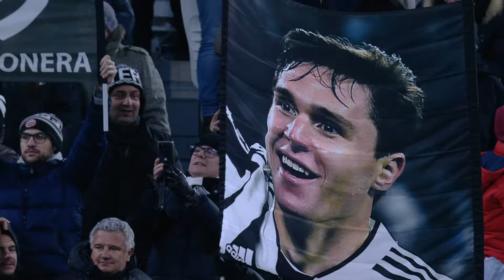123 Years of Juventus: Best Football Moments and Goals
Welcome to this special video celebrating the 123-year anniversary of Juventus' first match! In this compilation, we'll take a look back at some of the most iconic moments and stunning goals from the history of this legendary football club.

From the early days of the club to the present, we'll relive some of Juventus' most memorable moments on the pitch. Watch as the likes of Alessandro Del Piero, Gianluigi Buffon, Cristiano Ronaldo, and many other great players light up the pitch with their incredible skills and talent.

Join us on this journey through time and witness some of the greatest goals and plays in Juventus' history. From breathtaking solo efforts to team goals that showcase the true beauty of the sport, this video has it all.